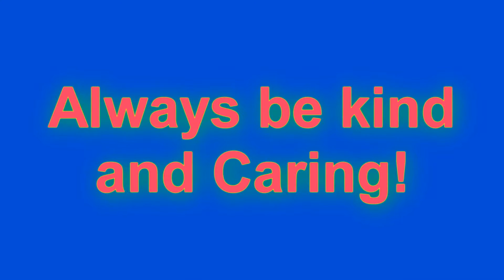Principles define Caring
Principles of Video explain caring